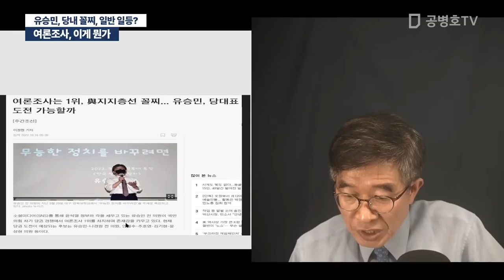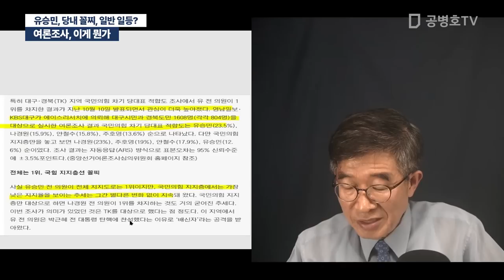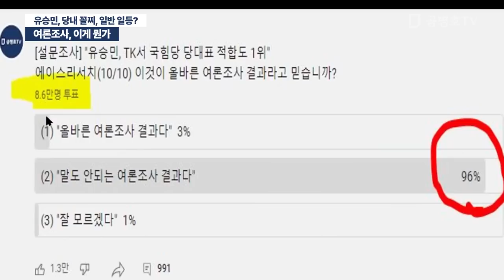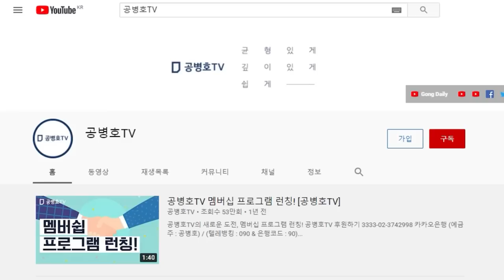여론조사, 이게 뭔가 / 유승민, 당내 꼴찌, 일반 일등? [공병호TV]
Bitcoin : 3MTW849AkP2ftLeSK2teZHMmzLu7Z83s9U